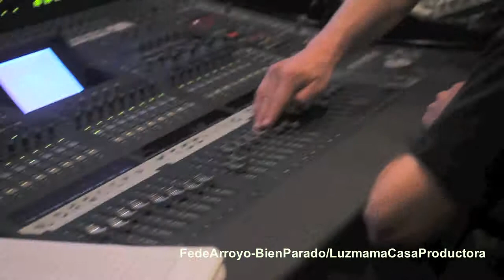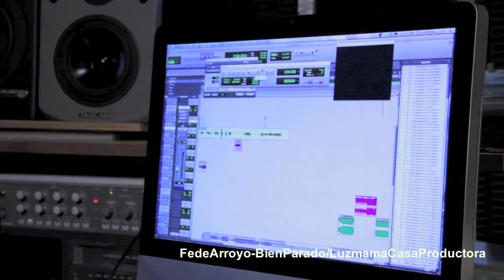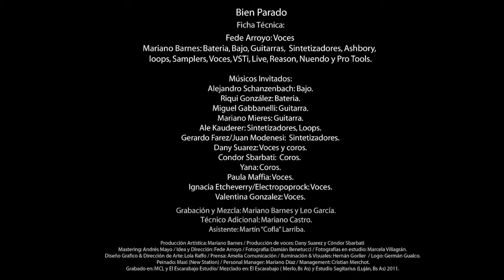Luzmama EPK.Fede Arroyo 3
Registro de la grabación del segundo disco de Fede Arroyo “Bien Parado” (2013) grabado y producido artísticamente por Mariano Barnes para LuzmamaCasaProductora Argentina.
Aquí podrás ver y escuchar como se grabó “Bien Parado” la segunda placa de Fede Arroyo. El backstage del estudio, la poderosa base de “Autobús”, las voces de Dany y El Condor de Bersuit, Valentina Gonzalez, Ignacia, Paula Maffia, Gerardo Farez, entre otros músicos invitados. El material filmado en MCL estudio y El Escarabajo, producido y dirigido por Mariano Barnes para Luzmama CasaProductora.
Todos los videos realizados en formato HD
Camarógrafo: Lucas Marinesco/Federico Bracken/Mariano Barnes.
Dirección de Fotografía: Federico Bracken
Foto Fija: Marcela Villagrán.
Producción y Dirección: Mariano Barnes.
Edición y post Producción de video: Luzmama CasaProductora.
Edición y post Producción de sonido: El Escarabajo EspacioEstudio.
Productor de videogramas: Mariano Barnes.